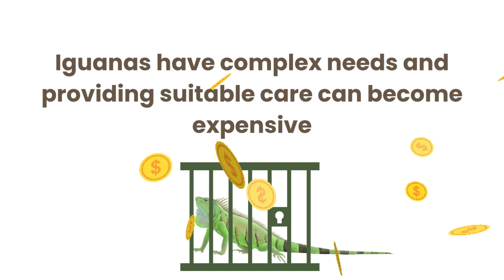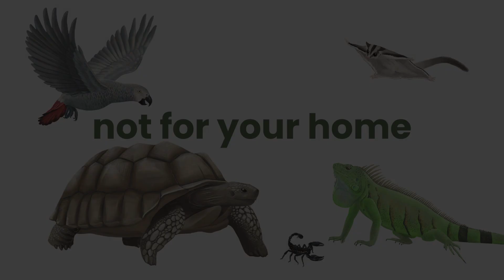Iguana - Born for the wild, not for your home.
The Common green iguana is a large tree-dwelling lizard native to Central and South America and can be found feeding on the leaves of trees, fruits and flowers. Due to the species’ relatively docile nature, striking green appearance and resemblance to Godzilla or dinosaurs, it is a popular exotic pet.

Hong Kong imported 129,300 Common green iguanas between 2015 and 2021 – making the city the second largest importer globally, receiving a quarter of Common green iguanas in international trade.
 These iguanas are long-lived and have complex needs. To maintain good health and welfare in captivity is not easy and comes at an extensive cost. A suitable living environment is also particularly challenging to provide in most Hong Kong apartments.

Born for the wild, not for your home.